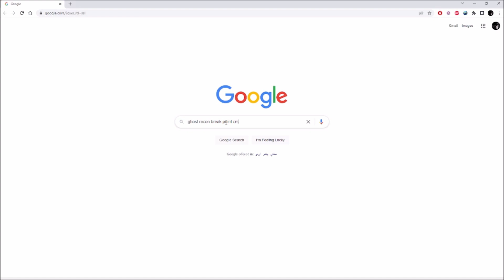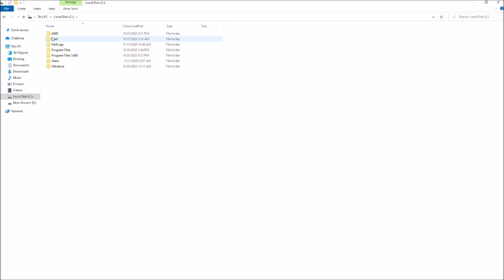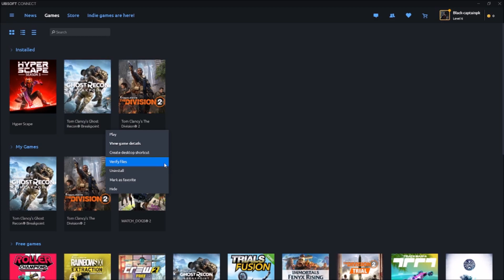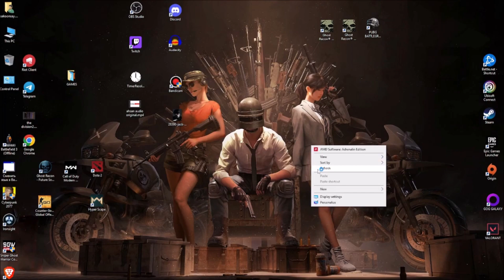Ghost recon crash solution 2022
This video is about solving crash of ghost recon break point.

ghost recon crash
ghost recon glitch
ghost recon breakpoint crash
how to solve crash
how to solve ghost recon breakpoint crash
fix issue